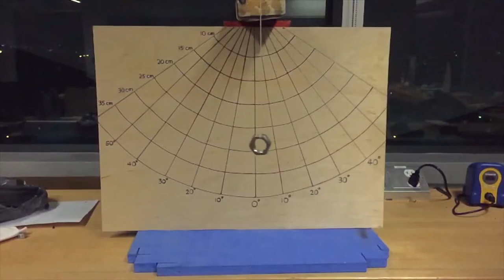SYDE 351 Project - Spring Dashpot Pendulum System